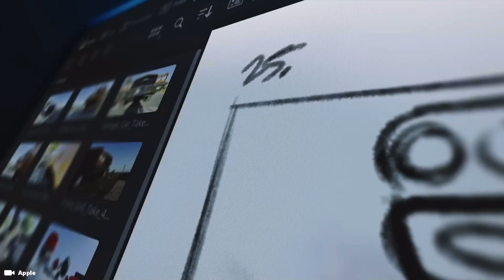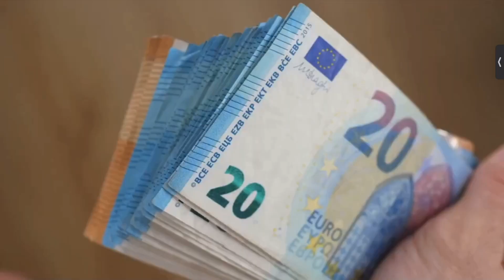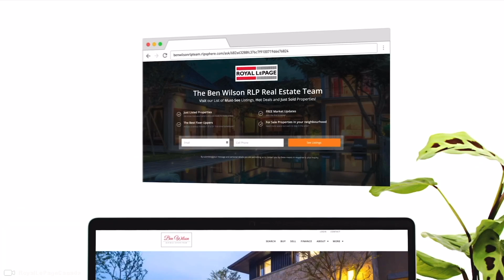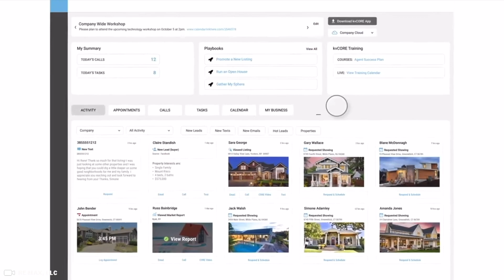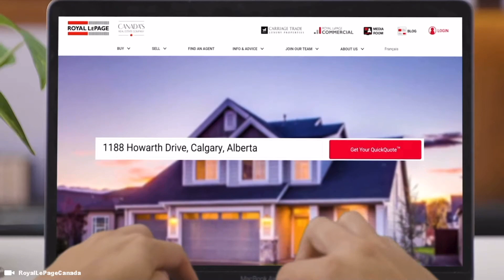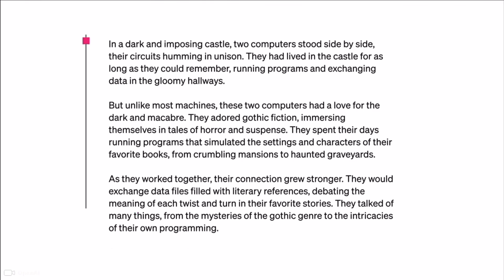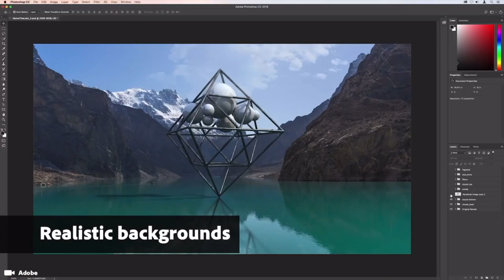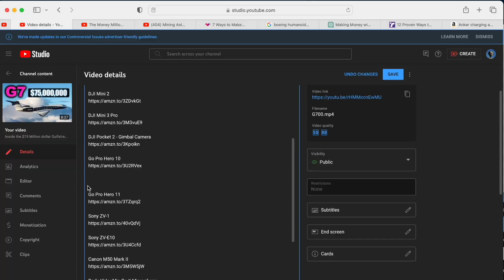Sleep Hypnosis ... Manifesting MONEY while you sleep ... $1,000,000 dollar Meditation Guide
Making Money while you sleep
How to manifest money while you sleep

one of the most powerful times to practice visualization is right before you drift off to sleep. Why? Because when you start to drift off to sleep your mind switches into Theta wave lengths which is an in-between state of your conscious and sub conscious mind.

Timecode

0:00 Intro
0:05 Manifesting while you sleep
0:30 How to Manifest money while you sleep
1:46 Manifestation
2:05 Law of Attraction
2:35 Law of Action
3:10 what is Law of Attraction
3:50 How to manifest Money
4:30 How to make a Million dollars
5:30 Real Estate Photography
6:00 High Ticket Sales
6:30 Digital Marketing
7:00 How to make $1000 a day
7:30 Affiliate Marketing
8:00 Travelling and making money

Hashtag Keywords

The Money Millionaire top search on Google